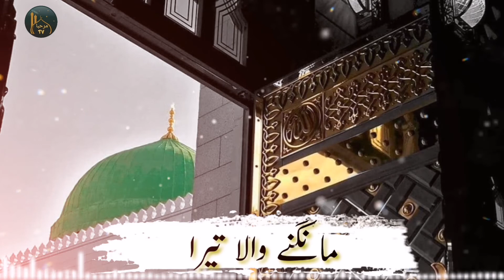Wah kya joodu o karam hai Shah e Bathaa tera | Marhba TV